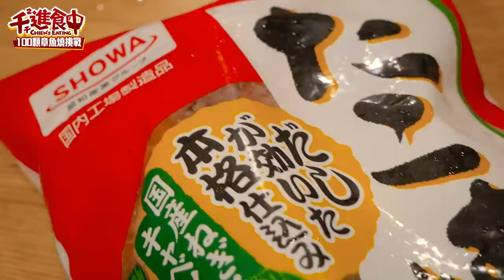【千千進食中】100顆章魚燒的華麗吃法？想買又怕受傷害，好市多冷凍章魚燒，在家也可以吃到日本屋台味？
100系列中最邪惡的一集 🤤
章魚燒這樣吃直接飛天（去哪哈哈哈
有誰跟我一樣也是喜歡章魚燒不加章魚的？
哈哈哈哈哈哈哈哈